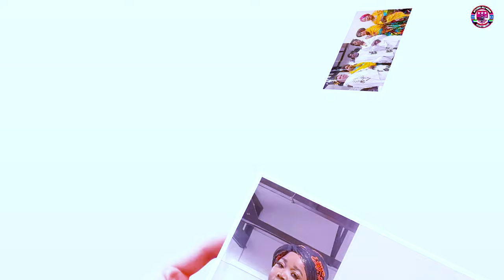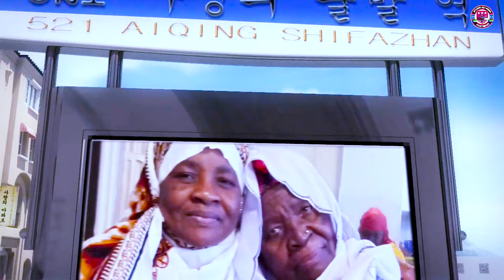UKHTY RIZIKI AMZINDUA BIB HARUSI KWA YASINI PART 4 HAWA SOKONDO 2024